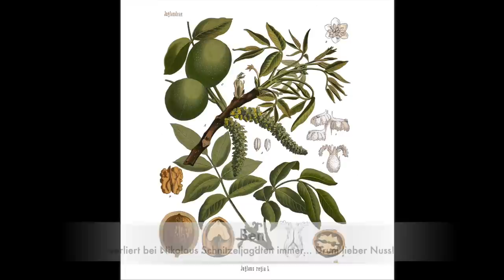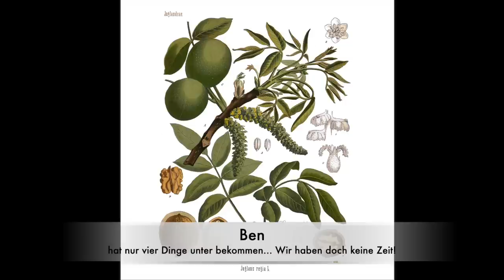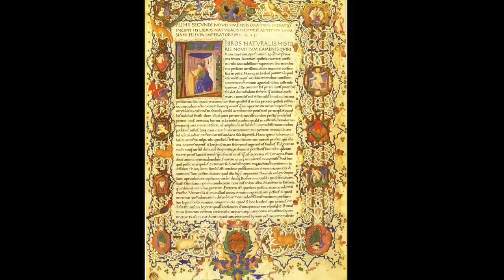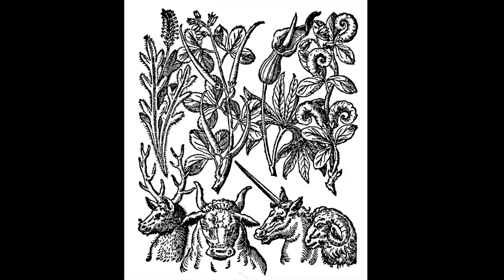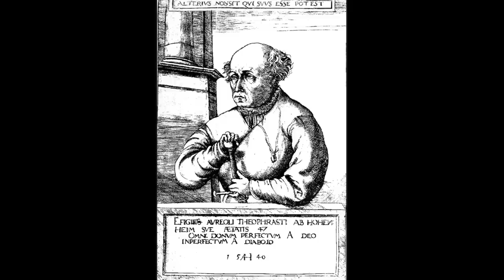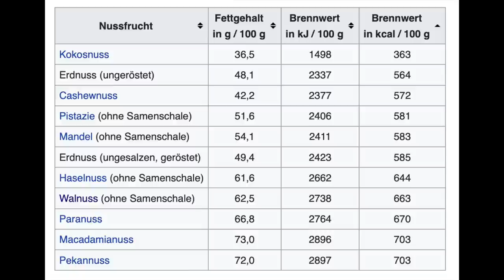Wissenswertes zur Walnuss - Adbenskalender 6, 2022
Viel Spaß mit dem heutigen Türchen!